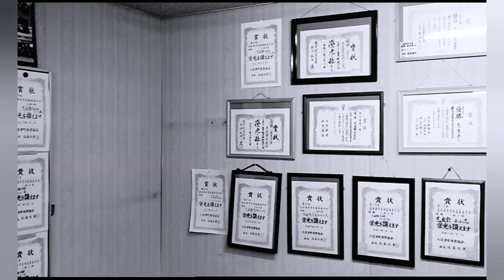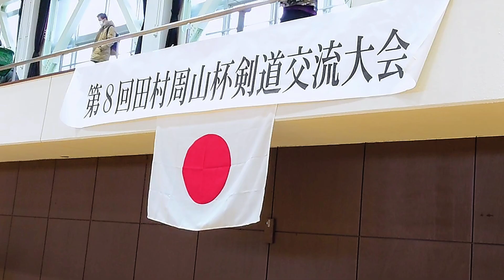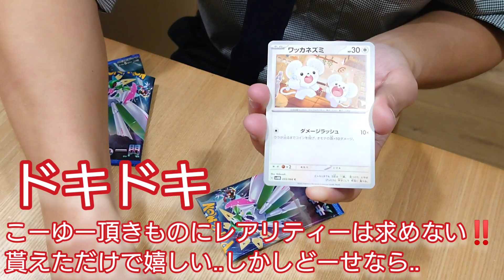【4年記念 公式戦 低学年編】予想外の展開？今年最後の大勝負の結果とは？(剣道 KENDOU)vol,200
2023,11,26
音楽はカラオケ歌っちゃ王より引用
チャンネル！